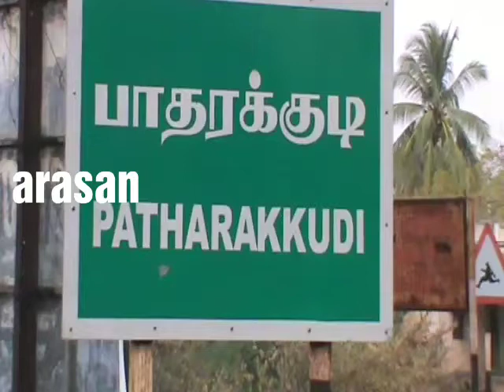சிவகங்கை காரைக்குடி கோயில் காளை மரணம் |ஜல்லிகட்டு காளை காளி |karaikudi Jallikattu kalai death 2018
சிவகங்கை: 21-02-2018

சிவகங்கை மாவட்டம், காரைக்குடி அருகே உள்ள பாதரக்குடி கிராமம் திட்டு மலை காளியம்மன் கோவில் 'காளி' என்ற ஜல்லிகட்டு காளை திடீரென உயிர் இழந்தது. இதனால் அந்த கிராமமே சோகத்தில் மூழ்கியுள்ளது. ஊர் கிராம பொதுமக்கள் ஒன்று சேர்ந்து, கோயில் காளை காளியை வாகனத்தில் ஊர்வலமாக பெண்கள் உள்ளிட்ட ஏராளமானோர் வந்து அஞ்சலி செலுத்தி நல்லடக்கம் செய்தனர்.